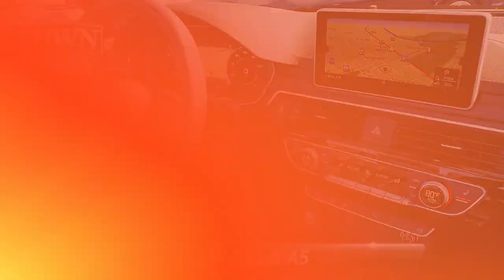Certified 2019 Audi A5 2.0T Premium Plus, Englewood, NJ AL10572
Sleek and modern, our 2019 Audi A5 Premium Plus quattro Convertible is presented in Manhattan Gray Metallic. Powered by a 2.0 Liter 4 Cylinder that produces 220hp and is perfectly matched to an 8 Speed Automatic transmission for quick and easy passing maneuvers. This All Wheel Drive team takes our stellar convertible from zero to 60 in under 7 seconds, scores near 31mpg on the open road, and offers driving dynamics that can only be described as brilliant. Beautiful inside and out, our Premium Plus A5 turns heads with its stunning S line silhouette that is accented by 18-inch wheels, automatic headlights, and foglights.Your pulse will quicken as you step inside our Premium Plus and feel the comfortable leather heated 8-way power seats. Amenities such as automatic climate control, full-color navigation, a rearview camera, a dash-mounted Multi-Media Interface, Bluetooth, and a concert-quality Bang and Olufsen sound system make every ride feel first class.Of course, Audi engineers put your safety ahead of all else when meticulously designing advanced safety features that protect you and your passengers from harm. Reward yourself with this A5; it may be one of the best decisions you'll make this year! Home of the best deals.

[RLVID:9631:a79926a917aed70c:d21f20dbc501c2d5:1]